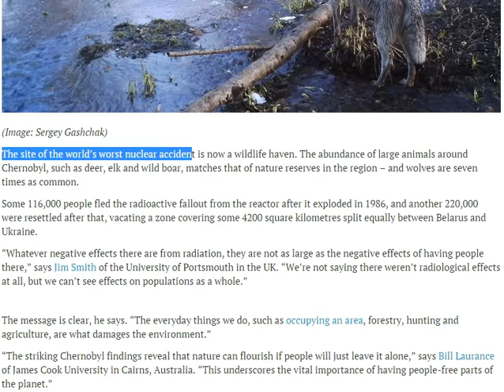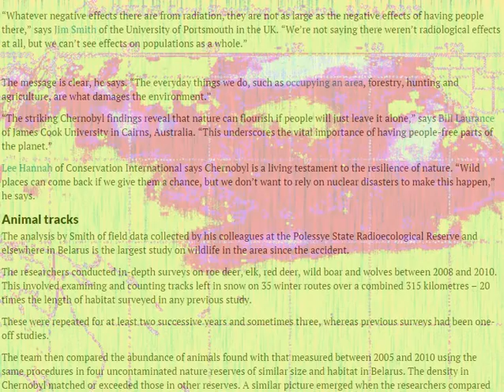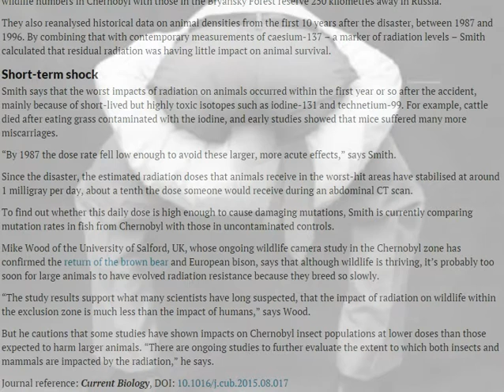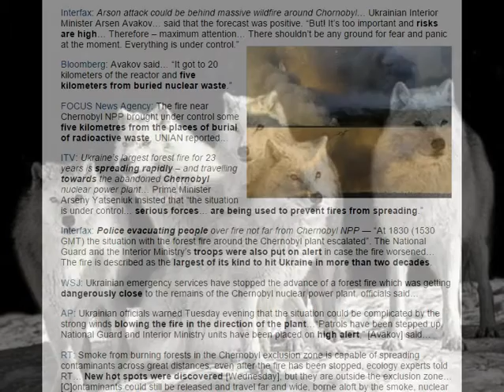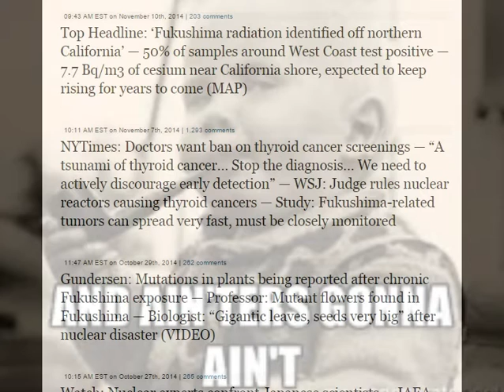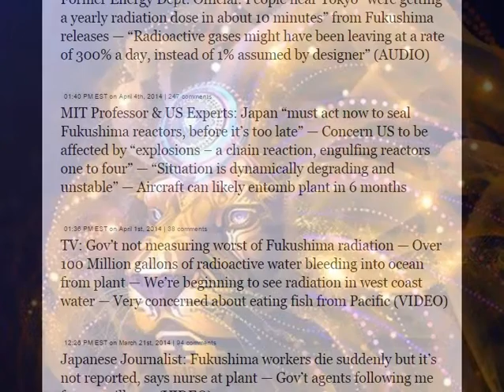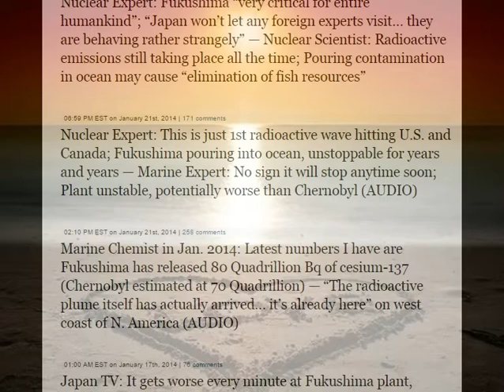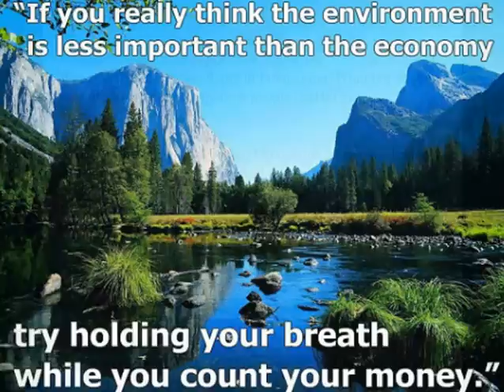Scientists Say Wildlife Thriving in Chernobyl No Mention Mutations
“A very alarmingly high number” — Magazine: Fukushima released up to 100,000 times more cesium-137 in surface ocean waters than Chernobyl or nuclear weapons testing. Professor: Fukushima twice as strong as Chernobyl when comparing species of birds found in both places — We don’t know why they are doing even worse in Fukushima

TV: “It’s a crime what’s happening at Fukushima” — People resettling areas 10 to 15 km from plant with “radiation levels still very, very high and even lethal in some cases” — Hotspots 60 to 70 km away same level as ghost towns in Chernobyl
Japan Professor: Pregnant women get free new houses if they move back to Fukushima — Physician/Mayor: Children being severely harmed, must be evacuated; World has never come across situation like this.

Caldicott: Fukushima much worse than Chernobyl — Nuclear engineers say there’s no end in sight to this — I predict they’ll never be able to fix it. Fukushima Cover-Up: Extraordinary amount of kids have thyroid cancer — Officials say NOT caused by Fukushima since Chernobyl’s cancers took 4-5 yrs to appear — Yet data shows it started soon after ’86 meltdown… number of cases still rising 25 years later

EU-funded Research: Fukushima atmospheric release of 210 quadrillion becquerels of cesium-137 used as upper bound in simulation — Chernobyl estimated at 70 to 85 quadrillion. Russian Study: Fukushima released 100 quadrillion becquerels of cesium into atmosphere… In just ONE day — About equal to Chernobyl’s total release.

Senior Scientist: Chernobyl was nothing with potential of Fukushima right on ocean — No way to contain all this radioactive water — You can’t stop groundwater flow — Every bit of news we’re getting is radioactivity numbers are going up. Senior Scientist: 100 times more strontium than cesium in water at Fukushima plant — “Strontium gets into your bones… it changes the equation” — Not “too” concerned U.S. fish will be affected

For more on the latest on radiation and Fukushima Follow